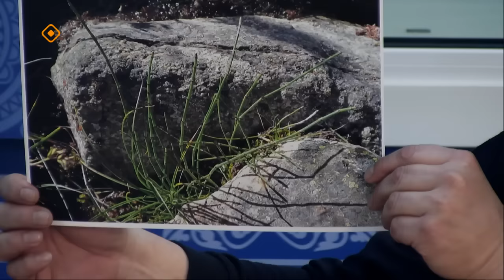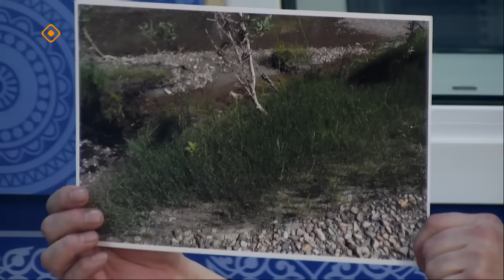«Тэтим чааһа» (09.02.24)